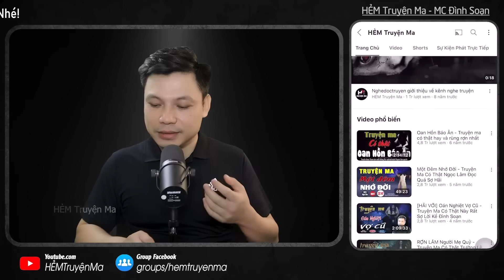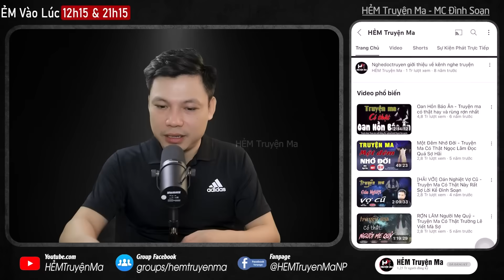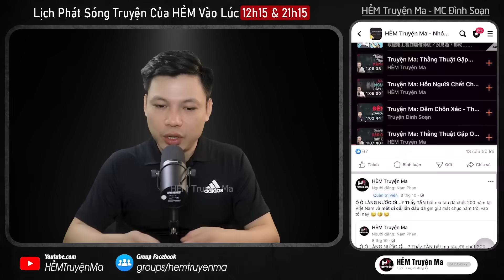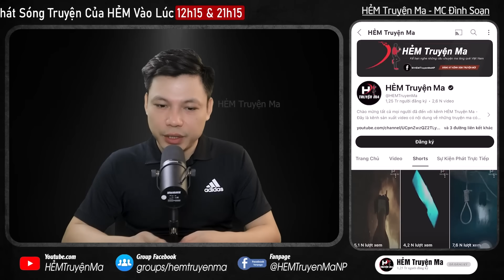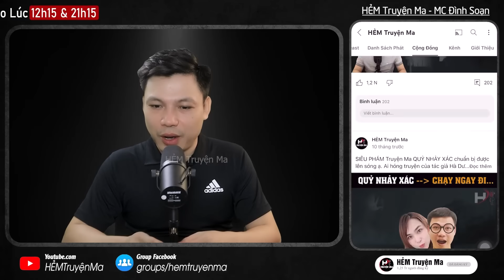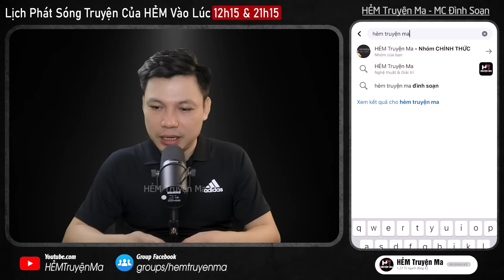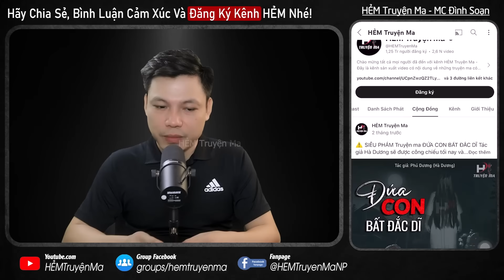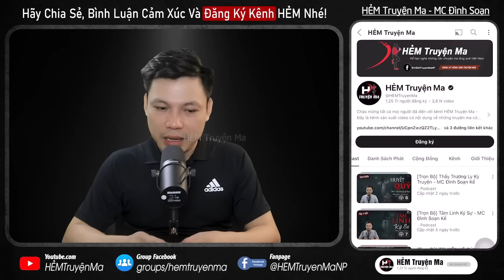Ma Lai Báo Oán - Câu Chuyện Có Thật Về Ngọc Lửa Oan Nghiệt | MC Đình Soạn Kể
Truyện ma "Ma Lai Báo Oán" kể về Thảo một cô gái thừa kế sức mạnh ma lai vô tình lộ diện khi cứu Bình khỏi ma nữ. Cô đối mặt với sự tàn nhẫn của dân làng dẫn đến cái chết của Bình. Trong nỗi đau tuyệt vọng, Thảo thiêu cháy ngôi nhà để lại lời nguyền đầy oán hận. Vậy chi tiết câu chuyện ma này? Thì mời quý vị cùng lắng nghe câu chuyện ma này qua lời kể MC Đình Soạn ngay sau đây.
- Truyện được sản xuất bởi Ekip  @HEMTruyenMa